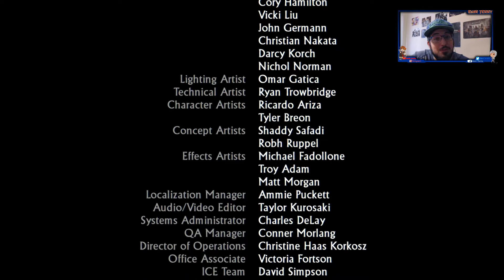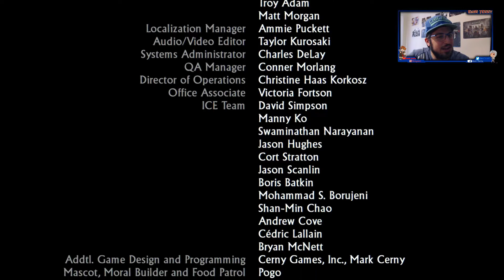9 FINE DELL'AVVENTURA [UNCHARTED - DRAKE'S FORTUNE REMASTERED]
Primo capitolo di "Uncharted - Nathan Drake Collection". Uncharted - Drake's Fortune è l'inizio del nostro viaggio con Nathan Drake, il cacciatore di tesori che si sta imbattendo in un'avventura eccitante ma pericolosa seguendo le orme di Sir Francis Drake. Ma ora bando le ciance e che il viaggio abbia inizio... Let's go!!!